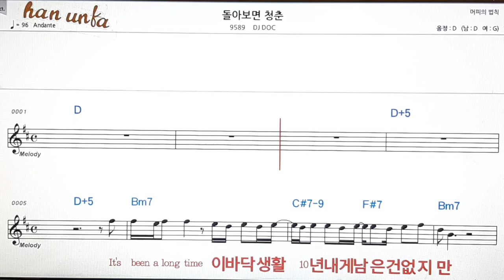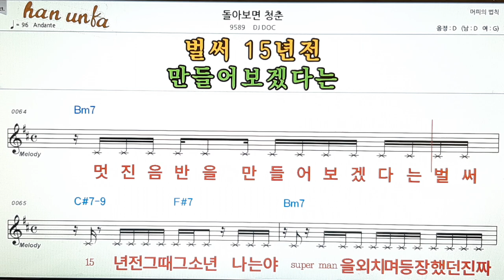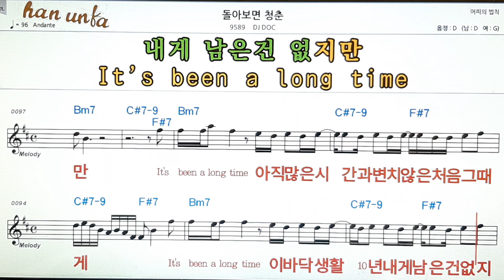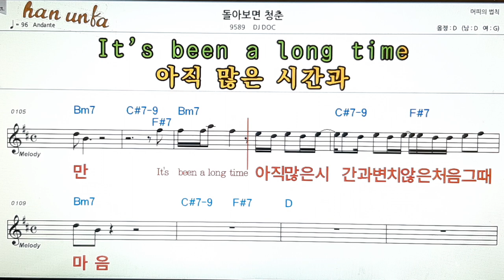돌아보면 청춘/DJ DOC👍노래 반주, 코드 악보,가라오케💋Karaoke*Sheet Music*Chord*MR